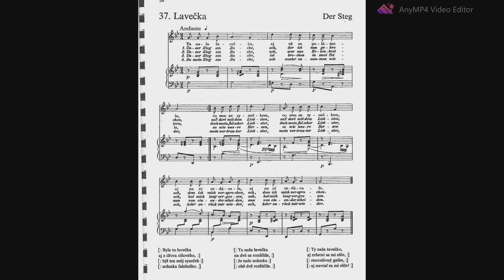Leoš Janáček: Moravská lidová poezie v písních - 37. Lavečka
Klavírní doprovod ke skladbě Leoš Janáček: Moravská lidová poezie v písních - 37. Lavečka